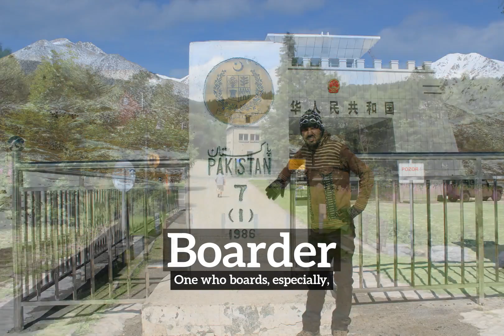What is Boarder? | How Does Boarder Look? | How to Say Boarder in English?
Learn how to pronounce boarder with Imago Spectrum.

What is boarder?
How does boarder look?
How to say boarder in English?
What does boarder represent?
What is the defintion of boarder?

Imago Spectrum allows you to easily memorize common English words and phrases by joining visual and auditory learning environments into a short video. Focus on the images and repeat boarder several times for best retention results.

In this video we are speaking the word, boarder. Do take note of how boarder is spelled.
The definition of boarder is listed below the word in the video.